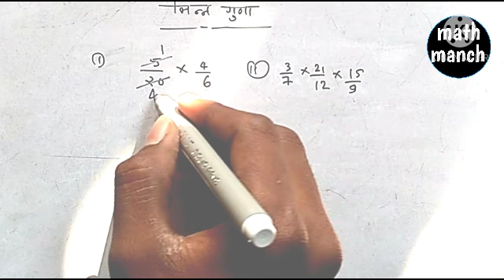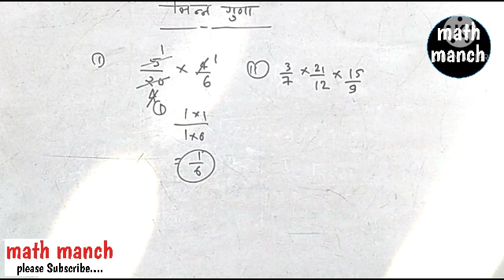भिन्न का गुणा करने का सबसे आसान तरीका || bhinn ka guna || bhinn (fraction) bhinn ka guna kaise karen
bhinn ka guna kaise kiya jata h
bhinn ka guna kaise karen
bhinn ka guna kaise karte hain
bhinn ka guna kaise banaye
bhinn ka guna aasan tarike se
batta ka guna
bta ka guna
bhinn ka multiplication
bhinn jodna
jatil bhinn kaise karte hai
jatil bhinn
mishra bhinn
mixed fraction
bhinn kaise jodte hain
bhinn kaise ghatate h
bhinnkajod#bhinnkagatav#skonlineclasses
bhinn ka jod kaise karen
bhinn ka bhag kaise karen
bhinn ka guna jaise karen
bhinn ka guna bhag
bhinn ka jod ghatana